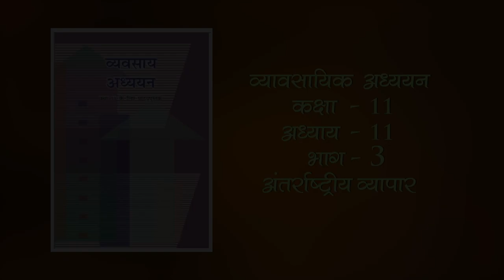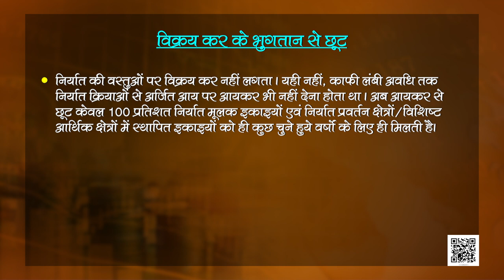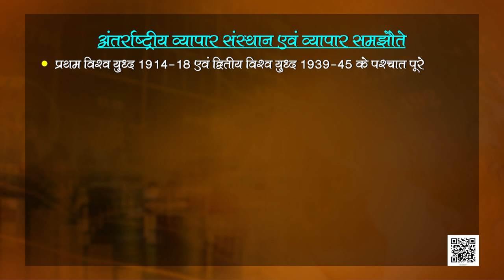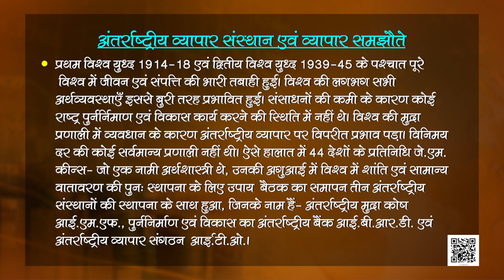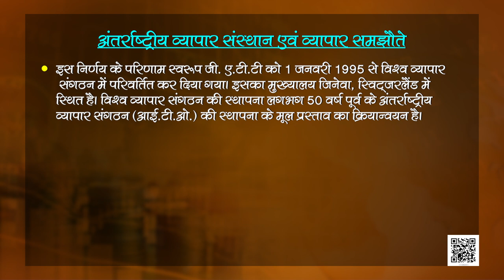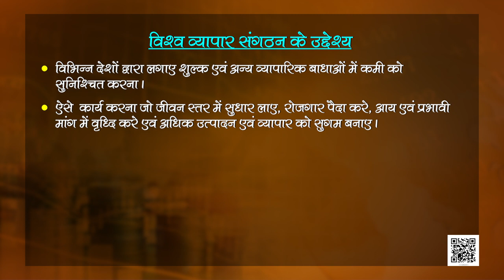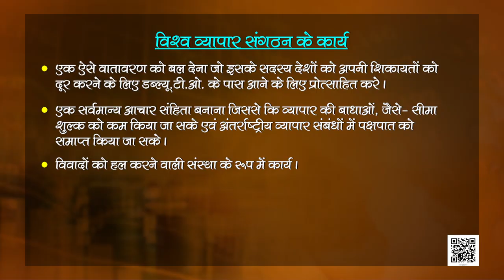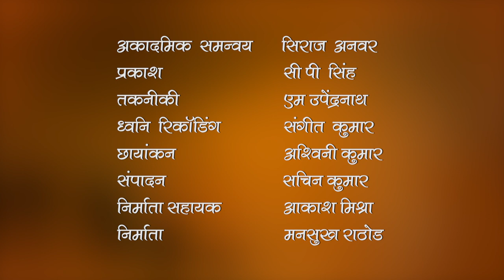कक्षा 11. व्यवसाय अध्ययन: पाठ 11. अन्तर्राष्ट्रीय व्यापार (भाग 3)